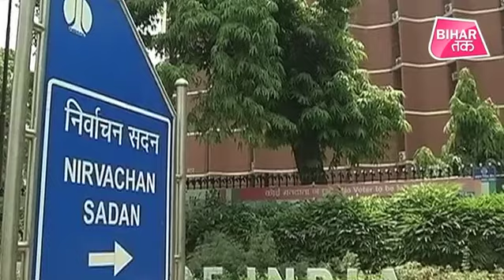Bihar Top 5: Loksabha Election 2019, Kushwaha, Mahagathbandhan और Akshara Singh की खबर | Bihar Tak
Bihar Top 5: Loksabha Election 2019, Kushwaha, Mahagathbandhan और  Akshara Singh की खबर